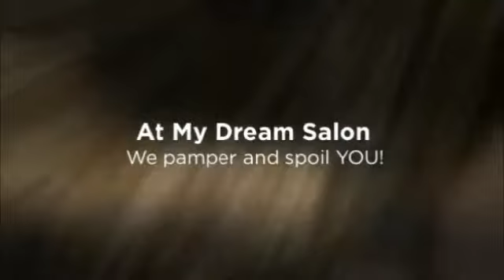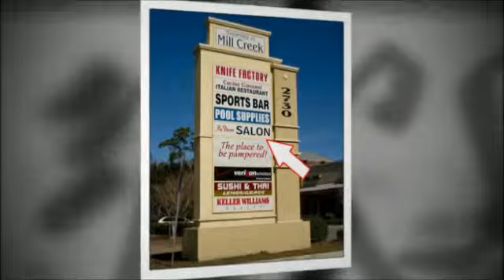My Deaam Salon Video.mp4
My Dream Salon Saint Augustine